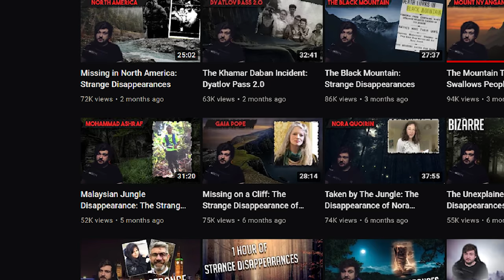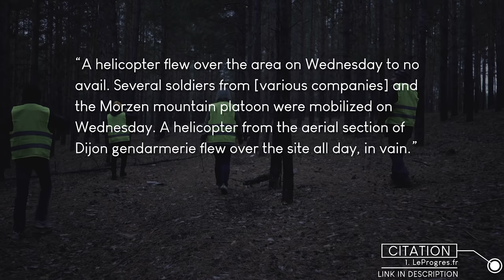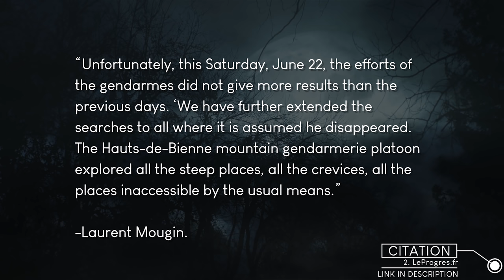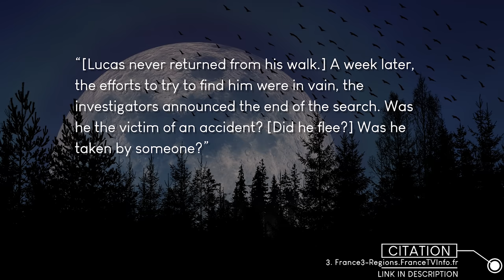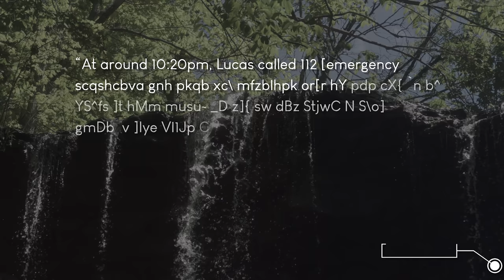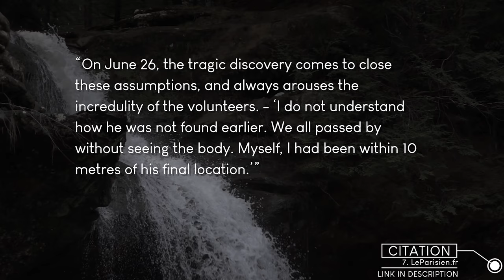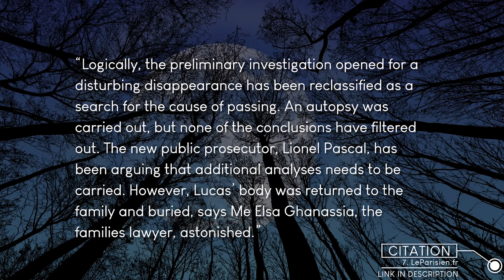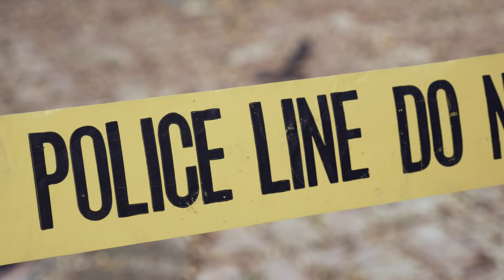Taken By The Forest: The Strange Disappearance of Lucas Renoud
► This disappearance takes us to France, specifically the Herisson waterfalls area around three miles away from the town of Le Frasnois. Lucas Renoud was 20 years old when this happened in June of 2019. On the 18th of June, Lucas along with a small group of around eight people, went for a hike in the Herisson waterfalls area, and unlike the rest of the group, Lucas never returned to his car. Among this group of hikers were some guides familiar with the area, and at 8pm that night, they were the ones who realized that Lucas had vanished. Just on this particular area, it’s a very popular tourist area, it’s considered very safe and I couldn’t find mention of anyone else who’d managed to go missing here.

Lucas was noticed as missing at about 8pm, and the group conducted their own initial search for him, and were surprised that they couldn’t find him. It reads to me as though they thought that they were going to find him fairly easily, and after the first couple of hours passed they began to panic. They spent one final hour trying to retrieve him, but they saw no indication of his presence anywhere and they then called the authorities at 11pm, where the official search began at 4am that morning.